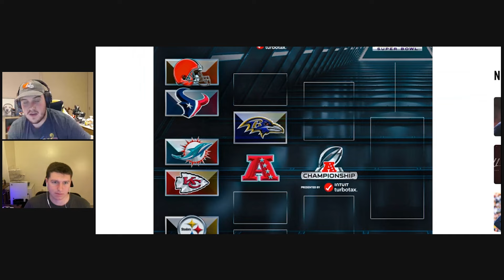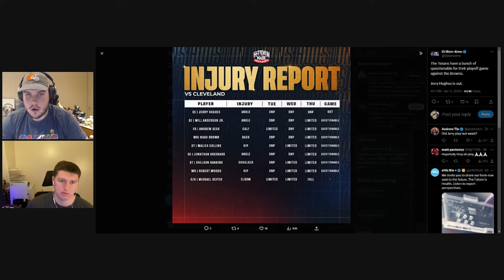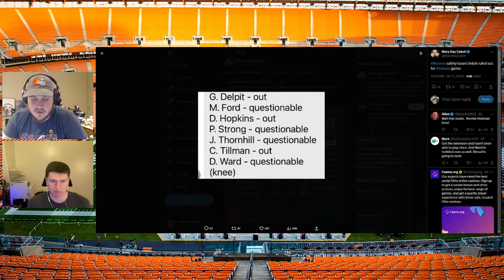PLAYOFF PREVIEW: BROWNS AT TEXANS